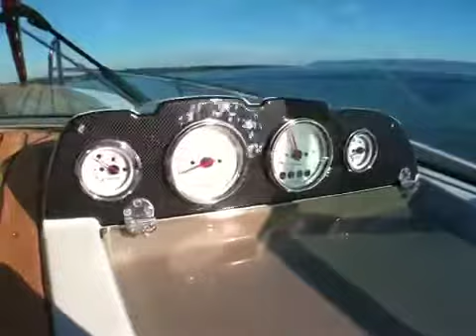Karsrud sjøsetting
Ibiza 22 sjøsettes på Tjuvholmen Hamar 21 mai 2010